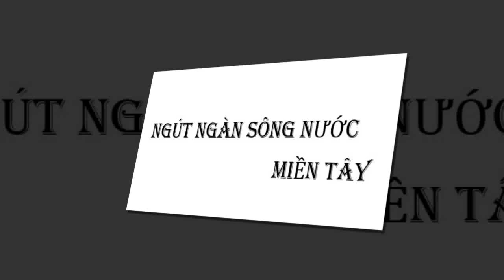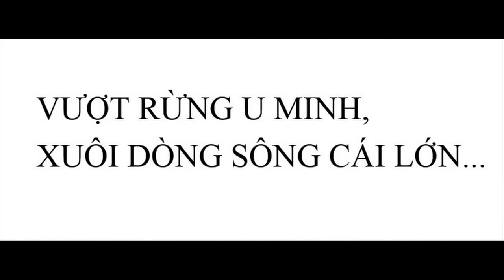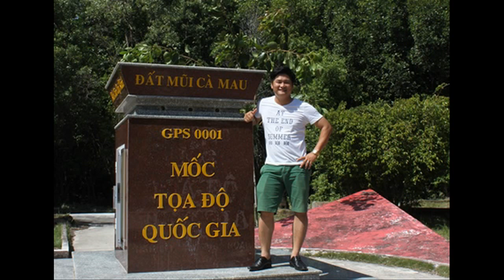NGUT NGAN SONG NUOC MIEN TAY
Du lịch miệt vườn ở sông nước miền Tây